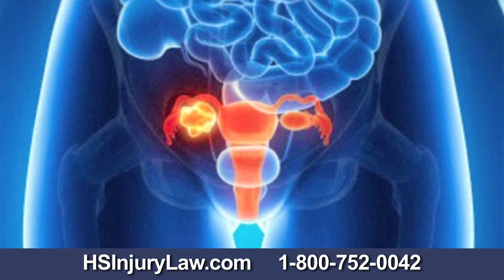The Talc Powder-Ovarian Cancer Link - When the Industry Knew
Talc cancer lawyer Rick Shapiro discusses when manufacturers learned of the disturbing link between talc powder use and ovarian cancer in women who use the powder for feminine hygiene. Shockingly, the industry knew about ovarian cancer risks back in the 1980s. In fact, a consultant for Johnson & Johnson, a major talc product manufacturer, suggested the company put warning labels on their talc powders in 1982. Johnson & Johnson ignored this advice and neglected the health of its consumers.

 Our law firm is currently investigating and accepting talc cancer cases. If you or a loved one used talc powder products consistently over the past five years and were diagnosed with ovarian cancer, you may be able to pursue financial restitution for your harm and losses.

To learn more, read our special report on the talc powder cancer connection.

Shapiro, Washburn & Sharp is a personal injury law firm dedicated to serving the community of Virginia and North Carolina. As a firm, we are passionate about helping injured clients recover maximum compensation and have made a commitment to excellence, diversity, inclusion, and equal rights for all.

Whether you need an attorney after a car accident, a railroad accident, or a brain injury, we can help.